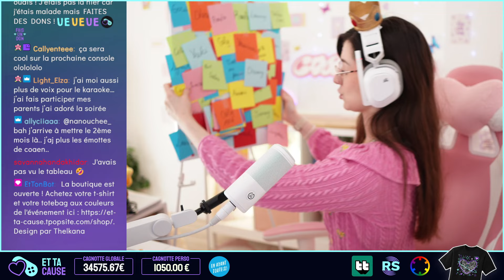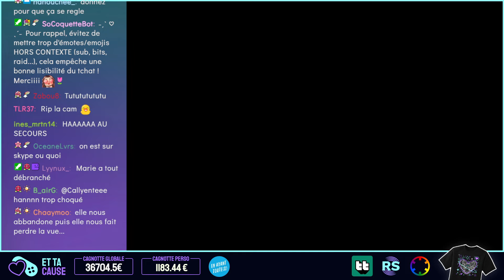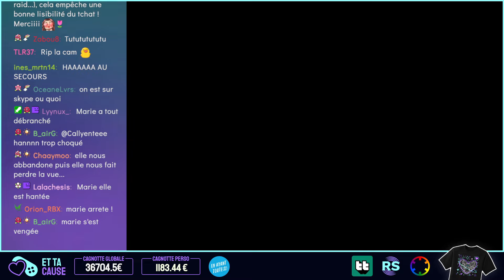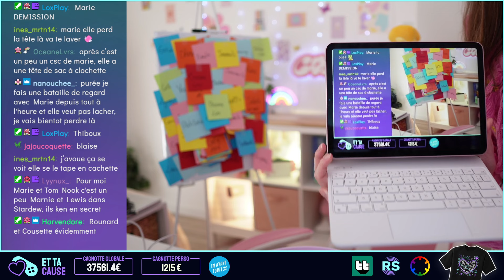📣 ETC : JOUR 2, Matinale sur Animal Crossing Gamecube + Miam ! ⋆˚₊‧